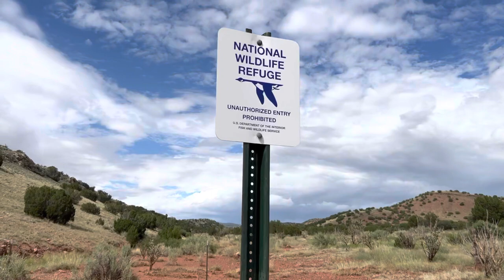Grand Enchantment Trail Day 9: (+90)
Grand Enchantment Trail
Day 9 (+90 Technical Zeroes)

August 17th, 24.7 Miles

Our tiny bush held strong throughout the night, and sheltered us from the worst of the wind. Amazing what a singular bush can accomplish on a barren plain of desert, thank you tiny in size but large in feeling, desert bush.

Packing up we were instantly buffeted by the wind, oh well, time to put our heads down and step. The flavor of today would be two track stepping with cross country connecting pieces.

Sometimes even the “two track” turned into cross country as it was either washed away, or disused for so long the desert had began to reclaim its land. Navigation was needed much of the day.

Arriving at Agua de Los Torres (a windmill pump that had FINALLY water that was not heavily alkaline) we decided to take lunch and fill our bottles. While we were sitting there we met, Mr.Lee the owner of this ranch who allows hikers to cross his property. He was a wealth of knowledge and extremely friendly and we chatted for awhile before the miles called us once again. Thanking him for allowing hikers to cross his property and for the access of water, we continued our journey.

Reaching Grey Ridge more XC began in earnest and it was a joy to bounce through the rocks, and true to GET fashion use a barb wire fence line as our guiding posts.

Soon we bounced out on another road where in the guidebook there is a certain house you can knock on the door for water or potentially risk a 20~ mile dry section. So we knocked. And believe it or not, it was Mr.Lee’s sister-in-law house sitting for some friends. Small world. We once again profusely thanked her and sent another thank you through the grapevine to Mr.Lee.

Back to XC we went almost directly after, and bouncing around for another mile or two, we found camp.

Really gorgeous day with really amazing folks. Thank you to all, thank you GET.